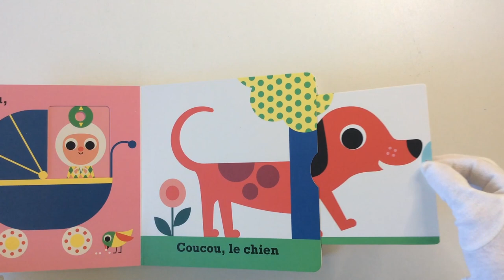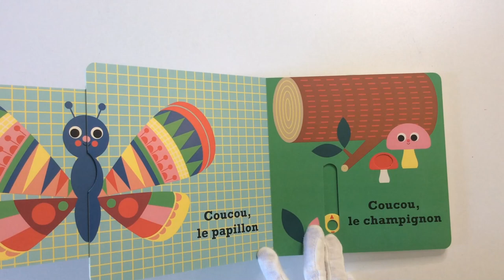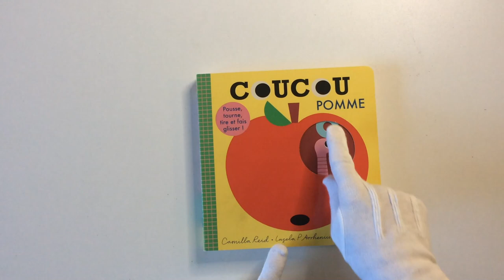Lecture à partir de six mois : Coucou Pomme de Camilla Reid et Ingela P.Arrhenius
Publié aux éditions Gründ, pour jouer à cache-cache !